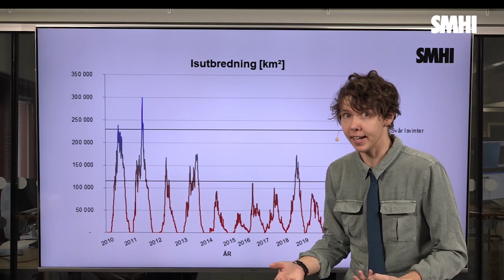Nagelbitande Isvinter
Idag har jag givit mig på att prata havsis! Det har varit en spännande isvinter hittills, lindring men ändå perioder av kyla som nästan tillåtit Bottenviken att frysa igen 🥶 Se efter vettja! /Max, meteorolog